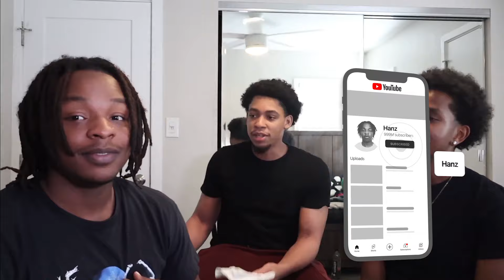My Friends Are TIRED Of Opium LMAO (Playboi CArti - "All Red" Song Reaction/Review)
This Vid Was 5% Reaction 95% Us Chatting